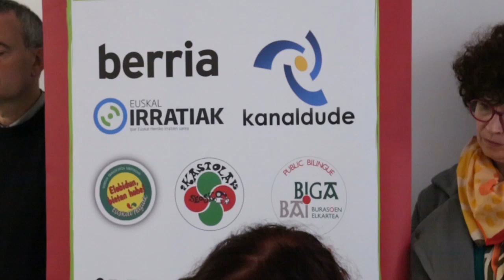Larrialdi linguistikoa Ipar Euskal Herrian: Baionako agerraldia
2024ko azaroaren 14an, Euskalgintzaren Kontseiluak eta Euskal Konfederazioak prentsaurreko bateratua egin genuen Baionan. Bi erakundeek Euskal Herri osoko eta Ipar Euskal Herriko euskararen aldeko gizarte eragile nagusiak batzen dituzte, hurrenez hurren.

Izan ere, azaroaren 9an, European Language Equality Network (ELEN) erakundearen Batzar Orokorrak LARRIALDI LINGUISTIKOARI BURUZKO EBAZPENA onartu zuen Bilbon, aho batez.

Idurre Eskisabel Euskalgintzaren Kontseiluko idazkari nagusiak irakurri zituen aipatu ebazpenean onartutako adierazpenak. Ondoren, Sébastien Castet Euskal Konfederazioko kideak Ipar Euskal Herriko euskararen egoeran eta beharretan sakondu zuen. Esteka honetan aurkituko duzue Konfederazioaren adierazpena